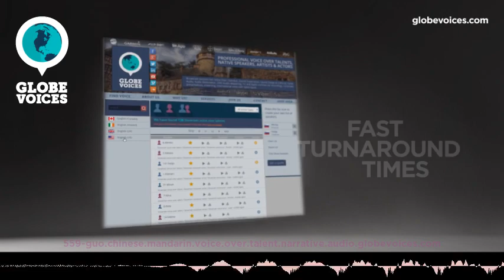559-Guo Chinese (Mandarin) female voice talent - Narrative voice over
Guo is a 36 old Chinese (Mandarin) female voice over talent. She has been in VO business for 10 years. Her primary jobs are commercials and narrations. Her natural voice type is adult. Her voice is most suitable for e-learning, overdub and public announcements, but can easily do numerous voice styles, such as amusing, mature and sensitive as well as dreamy, fresh, relaxed and scary moods.